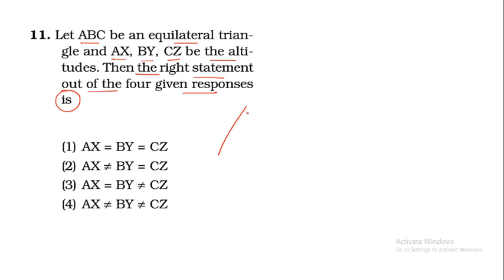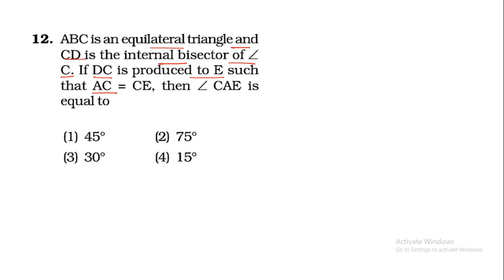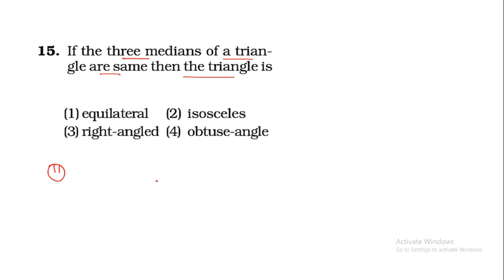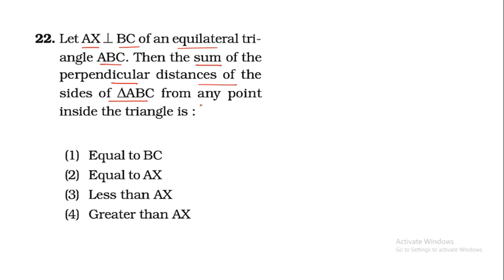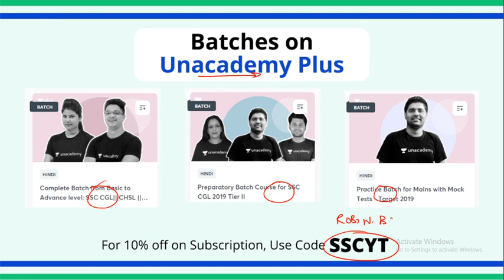Geometry || Part 2.0 || Unacademy || Robin Sharma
Unacademy Plus Subscription Benefits:
1. Learn from your favorite teacher
2. Dedicated DOUBT sessions
3. One Subscription, Unlimited Access
4. Real-time interaction with Teachers
5. You can ask doubts in the live class
6. Download the videos & watch offline